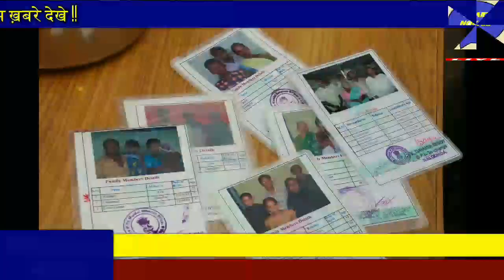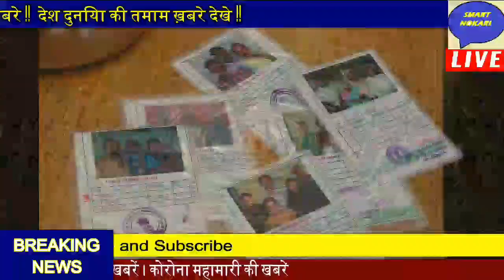02 अगस्त 2020 आज की खबरें|देश के मुख्य समाचार|mausam vibhag aaj weather News#02_August_2020